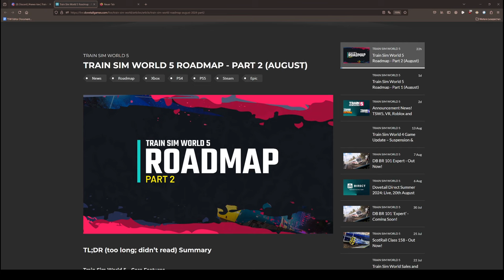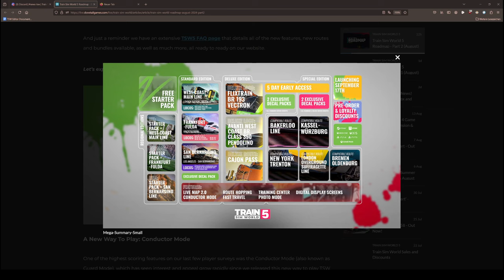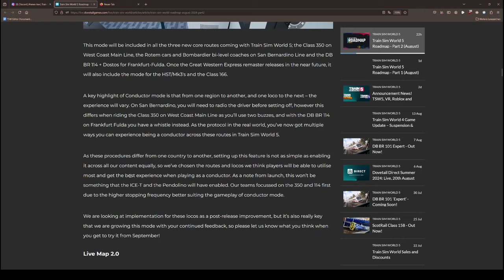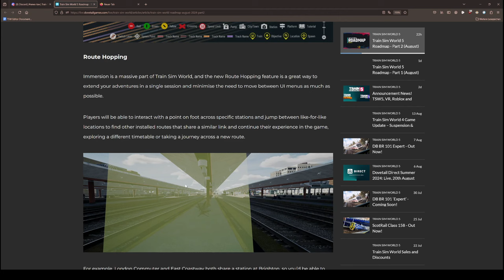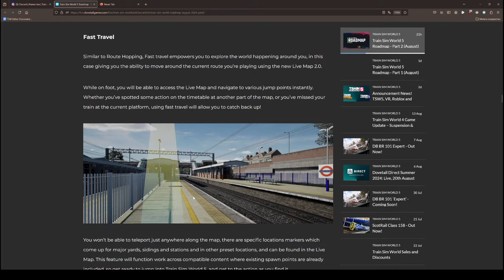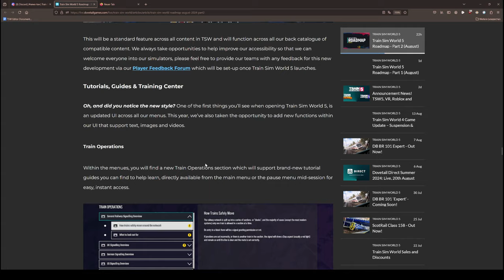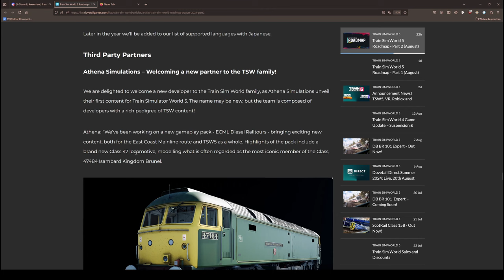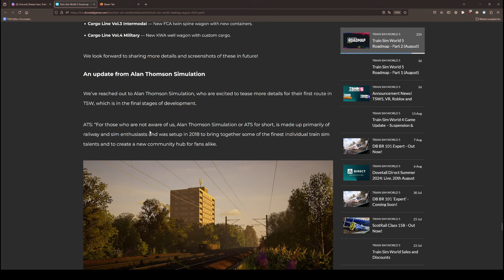Zugbegleiter:in, Route Hopping & neue 3rd Party! | TRAIN SIM WORLD 5: Roadmap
Transparenz:
1. Stellt mir DTG DLCs zu Verfügung?

2. Werde ich dafür von DTG bezahlt, Werbung zu machen?

3. Bin ich gezwungen, Werbung zu machen?

4. Ist meine Meinung über DLCs noch objektiv?

2ZK4fUqv8CJFukjSVQJ2iIMXmKPW4w/edit